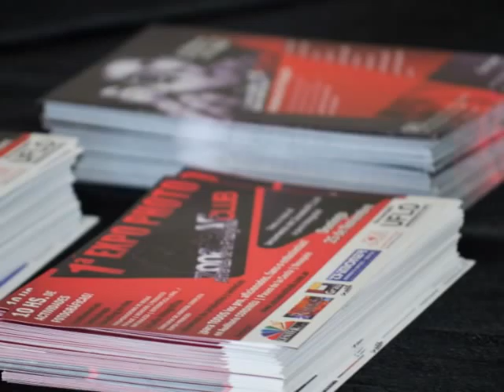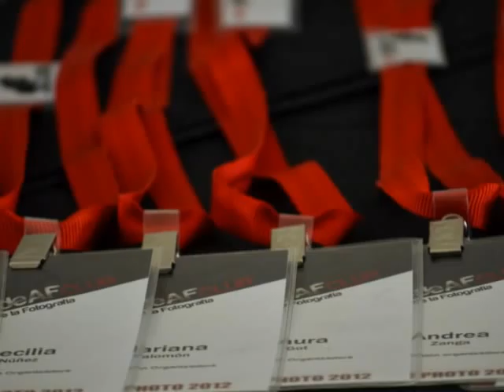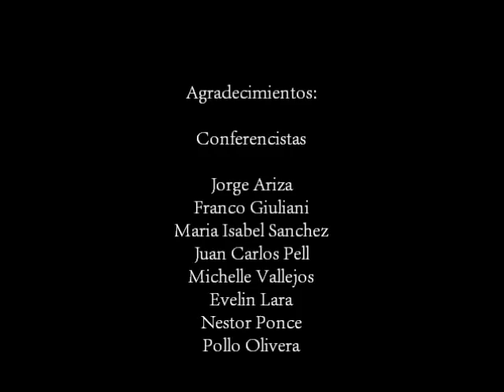Expo Photo 2012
La Primera Expo Photo del ZonadeAFclub, tendrá lugar el Domingo 25 de Noviembre, en el Auditorio de Cordineu en el Paseo de la costa y en todo su entorno natural, ya que realizaremos algunas de las actividades en el hermoso paisaje de río y vegetacion, especial para la practica fotografica.

Será toda una jornada a pura fotografía, desde las 10 de la mañana, hasta aproximadamente las 22hs. con actividades de interes fotografico dedicada a :

♦La presentacion de los talleres que se daran el año proximo en el club.Ya les contaremos mas...

♦Conferencias de reconocidos fotografos, en distintas especialidades, que vienen a mostrarnos su trabajo y a contarnos como lo desarrollan.

♦Shooting en vivo,serán sesiones fotograficas de las que podrán participar los aficionados, bajo la direccion de un fotografo profesional.

♦Desafío Fotografico, las consignas se darán luego de la acreditación y culminará a las 20 hs.